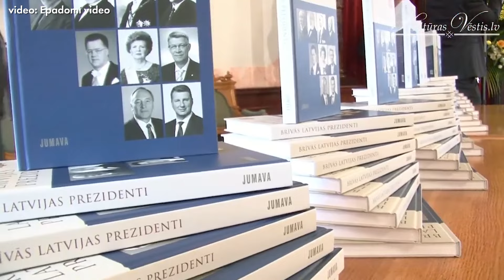Liepnieks: "Ja V.Dombrovskis nedēļu pirms vēlēšanām piekritīs būt par prezidentu, viņš būs"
Runājot par nākamo Valsts prezidentu, rakstnieks Jurģis Liepnieks nosauc kandidātus, kuriem nav ne mazāko izredžu, bet piemin arī vienu, par kuru ir gatavi balsot visi.

No 9. līdz 13. maijam notiks Valsts prezidenta amata kandidatūru pieteikšana, bet 31. maijā Saeimas deputātiem būs jāizdara sava izvēle. 2019. gadā par Egilu Levitu nobalsoja 61 deputāts. Šobrīd tiek runāts par vairākiem kandidātiem, pašreizējo prezidentu Levitu, diplomāti Baibu Braži, Satversmes tiesas tiesnesi Sanitu Osipovu un uzņēmēju Uldi Pīlēnu. Augstu tiek vērtētas arī Valda Dombrovska izredzes. Kuram no kandidātiem ir lielākas izredzes kļūt par nākamo Latvijas Valsts prezidentu?

"Ja Valdis Dombrovskis nedēļu pirms vēlēšanām piekritīs būt par prezidentu, viņš būs prezidents. Tik vienkārši," saka rakstnieks Jurģis Liepnieks.

"Mēs zinām, ka Levitam balsu nav. Es domāju, ka Pīlēns var būt tikai teorētiski, bet tad tikai ar Rosļikova un Šlesera balsīm un tas ir tāds ļoti jocīgs projekts. Es domāju, ka tas nez vai tā realizēsies," prāto Liepnieks.

"Valdis Dombrovskis būtu kandidāts, kas tiktu ievēlēts pirmajā kārtā, jo par viņu visi ir gatavi balsot. Tomēr nav nevienas mazākās indikācijas, ka Valdis Dombrovskis jebkur, kaut vai netieši būtu apstiprinājis, ka tas viņu interesē un viņš to grib. Līdz ar to, es domāju, ka tās ir spekulācijas," saka rakstnieks.

"Es domāju, ka NA darītu pareizi, ja izvirzītu Ināru Mūrnieci. Viņa divus sasaukumus ir bijusi Saeimas priekšsēdētāja, mēs zinām, ka viņa ar tieši tādu darbu spēj tikt galā, un viss būtu kārtībā. Arī Ināra Mūrniece darītu ļoti gudri, jo tā viņai būtu iespēja "nolēkt" no aizsardzības ministrijas, kur viņai ļoti, iespējams, būs grūti tikt galā ar to problēmu kopumu, kas ir ministrijā," uzsver Liepnieks.

"Arī Roberts Zīle būtu reāls kandidāts, kuru varētu apsvērt un viņam būtu izredzes tikt ievēlētam. Visticamāk, mēs beigsim ar Jāni Sārtu vai kādu citu kandidātu," prāto Liepnieks.

"Osipovai pilnīgi noteikti nav balsu, ja viņas kandidatūru kāds izvirzīs, tas būs kā simbolisks žests, jo viņai nav nekādu izredžu. Arī Baiba Braže nav reālistisks kandidāts. Mēs redzēsim to spēli tikai pašā finālā, tad skatīsimies," saka Liepnieks.

"Šobrīd nekādu vienošanos nav, bet zondēšana notiek. Tas var iet pat tik tālu, ka īstās sarunas sāksies tikai ar otro kārtu," pārliecināts ir Liepnieks.

Kā Mārcis Auziņš, Jurģis Liepnieks un Andrejs Ērglis vērtē prezidenta amata kandidātu izredzes, vērojiet Jauns.lv video: